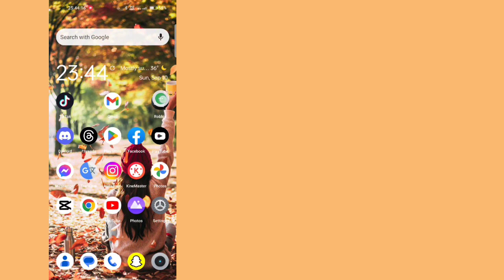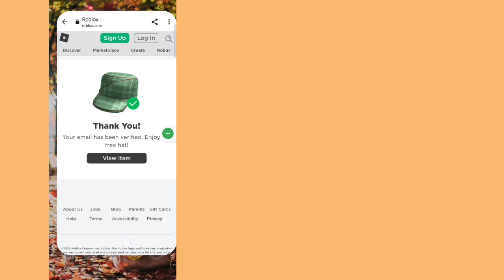comment réparer l'attente de vérification sur roblox (2023)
Aujourd'hui, je vais vous montrer comment réparer la vérification en attente sur Roblox. Regardez cette vidéo pour savoir comment réparer la vérification en attente sur Roblox.

Apprenez à corriger la vérification en attente sur Roblox.